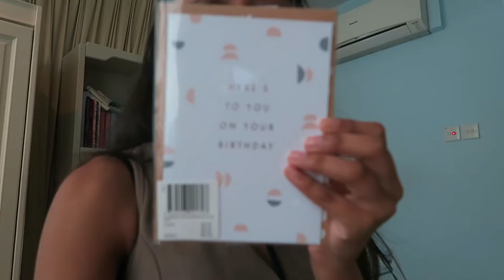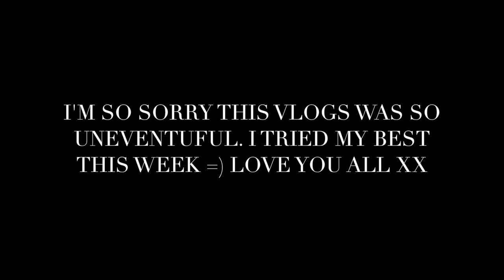BATH BOMBS AND FLYING PUPPY!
Hey Hey, I'm back with a really random bitsy sort of vlog, but I hope you guys enjoy it anyways. Love you all xx